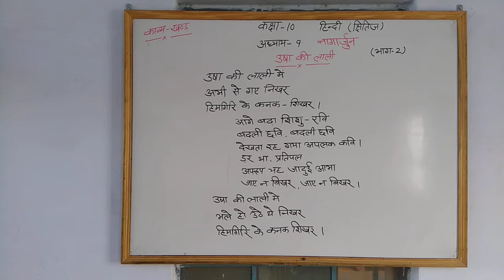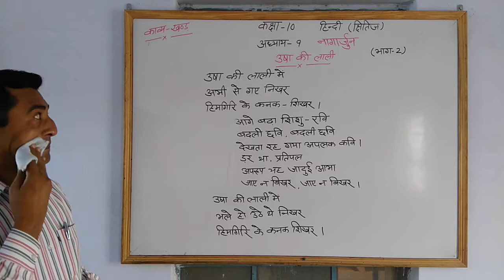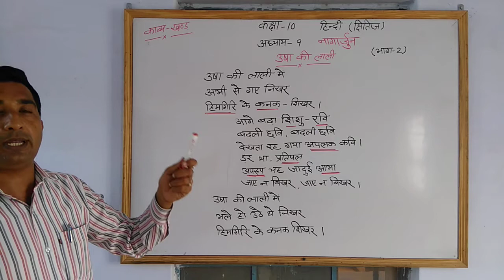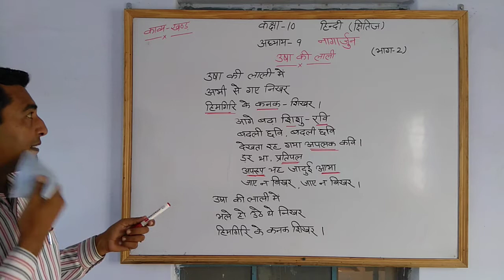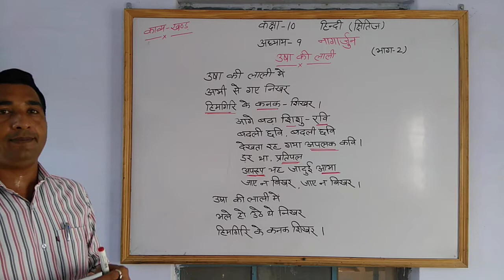10th हिंदी चैप्टर 9 (नागार्जुन पार्ट 2)